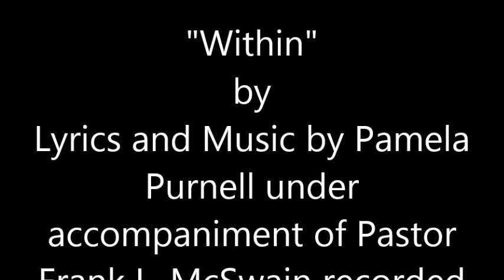Within My Father's Arms -Celebrating my 87-year-old dad a COVID survivor now widowed Dec. 25.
Several years ago, I asked God the night I was to travel to Chicago to give me a song for my dad. He gave it to me that night. I left a message for my dad's pastor, Nathan Schaffer's phone to get permission to do it as a surprise  The pastor called me up at the end of the service and Clyde Andrews played the song. I was praying I would remember the words initially hoping that I might not have to do it. The next year Pastor Frank L McSwain gave me permission to share it for Father's Day. During Wednesday Night bible study where we practiced once. That night before I sang it I asked God to give me a stanza to add for now the late Pastor McSwain.  Pastor McSwain was hearing it for the first time as he was playing  Again, I was trying to remember the words so did not end it on an octave up as he suggested but it was received in the love it was given. May it minister to you as the Holy Spirit directs it.

This recording is especially special to me as the late Pastor Frank L. McSwain who died of Colon Cancer after a 7-year battle accompanied me. He was a skilled pianist, gifted psalmist, an anointed preacher and teacher with a servant's servant and a shepherd's heart. He also was a loving husband to his wife, Bettye McSwain and a reflection of ABBA ABBA love in the earth to his children, his church, and community near and far.

PLEASE GET YOUR COLON SCREENING.  YOU ARE VALUABLE AND PRECIOUS to your love ones. Please continue to wear a mask and safe practices.  Please also get your COVID vaccination. Thanks